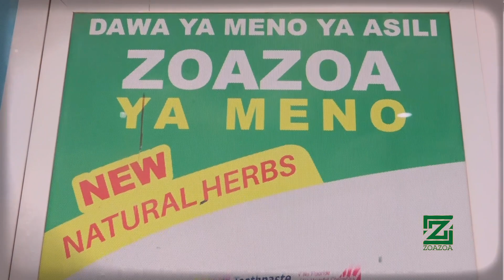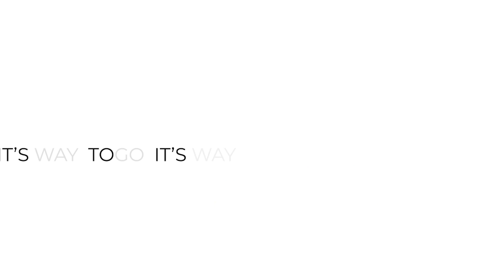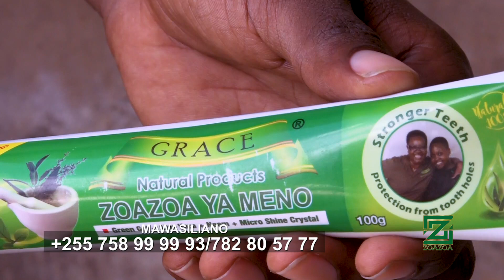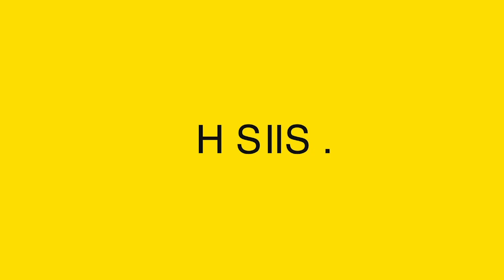GRACE NA ASILI YANGU: MADHARA YA KUPAKA DEODORANT/PERFUME SEHEMU ZA SIRI & NGOZI